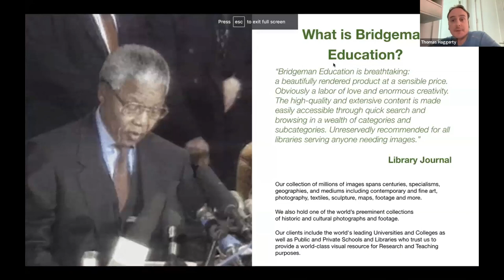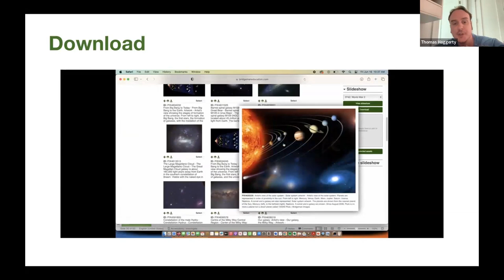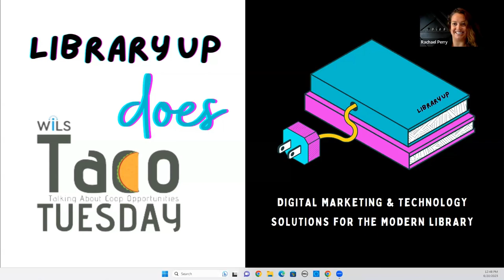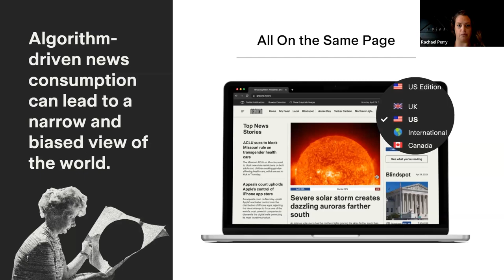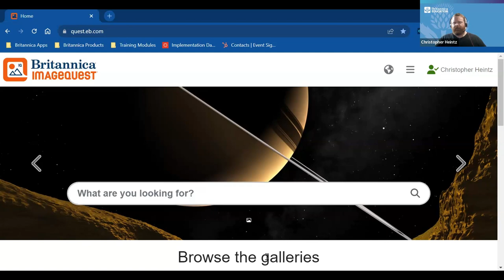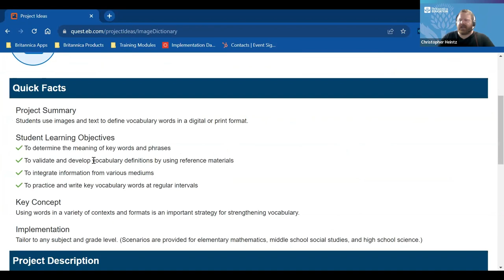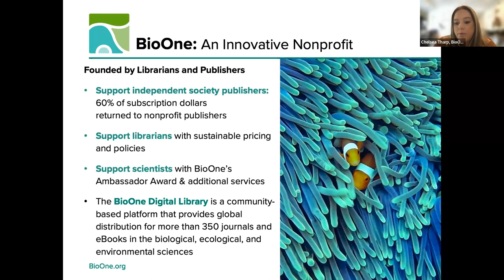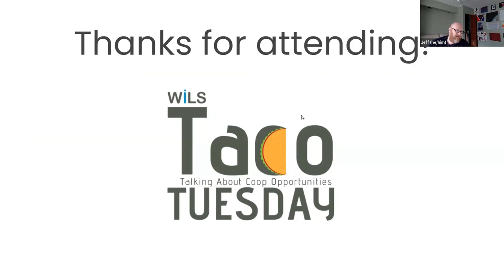June 20th, 2023 Taco Tuesday: Bridgeman Education, Library Up, Britannica Education, & BioOne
Chapters: 00:00 – Introduction  |  00:34 – Bridgeman Education  |  16:25 –  Library Up  |  33:50 – Britannica Education   |   51:09 – BioOne   |   01:01:41 – Outro

We understand your time is valuable and you may not have time to spend a whole hour in front of the computer to learn about new vendors or products. Taco (Talking About Coop Opportunities) Tuesdays are free and virtual 15-minute segments that showcase WiLS’ vendor partners and their products.

The lineup for Tuesday, June 20th, 2023 is linked here, along with the corresponding start times in the video which you can click to jump right to that segment. See below for more details about each one.

Chapter Details:
00:00 – Introduction

00:34 – Bridgeman Education
Join as Thomas Haggerty provides a brief introduction (and demonstration of) Bridgeman Education. Bridgeman Education is the premier online image resource for libraries and schools. The Bridgeman Education electronic resource is an invaluable research, teaching and learning tool: a unique archive of digital images sourced from the world’s leading museums, galleries, archives, artists and private collections.

16:25 – Library Up
Today, it’s incredibly easy to share information but difficult to discern facts from opinions and falsehoods. Misinformation, disinformation, fake news and propaganda are not new, but the pace at which they can spread is unprecedented. These modern challenges require modern tools to meet the moment.

Ground News is a first-of-its-kind platform that uses experiential learning to teach students how to assess news coverage in real time with over 50K news sources.

33:50 – Britannica Education
Watch for a quick overview of Britannica ImageQuest and it’s incredible functionality when integrated with Britannica School.

51:09 – BioOne
Come see updates to the BioOne Complete collection for 2023, as well as information about our new Archive option and upcoming ESA eBooks Collection partnership.